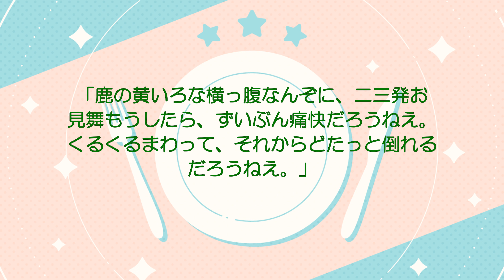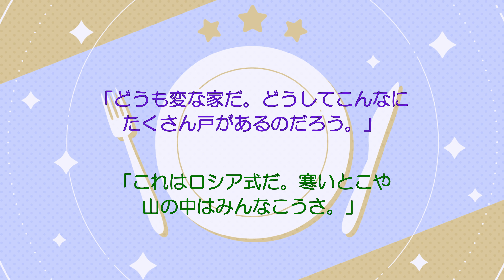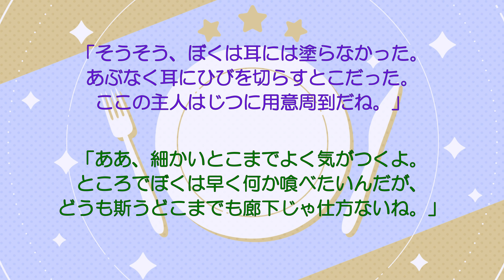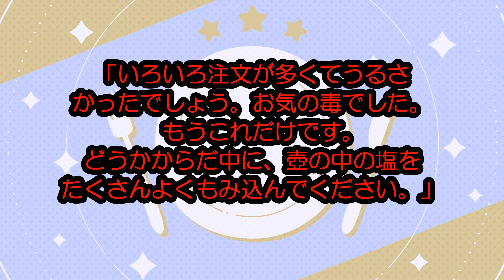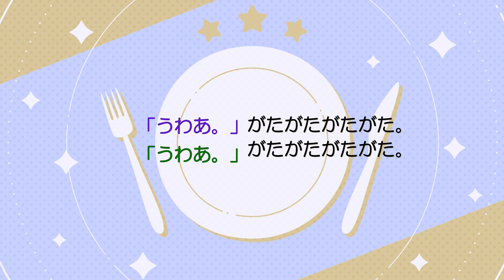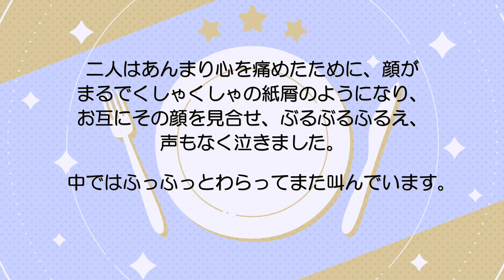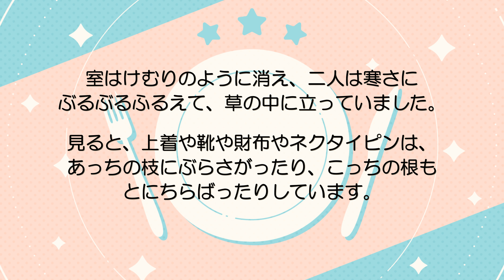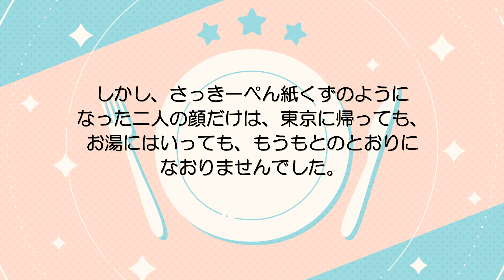【朗読】『注文の多い料理店』宮沢賢治（字幕付き）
青空文庫様より原文のすべてを朗読いたします。

宮沢賢治
岩手県花巻に生まれる。盛岡高等農林農学科に在学中に日蓮宗を信仰するようになる。稗貫農学校の教諭をしながら、詩や童話を書いた。「春と修羅」は生前刊行された唯一の詩集。農民の暮らしを知るようになって、農学校を退職し、自らも開墾生活をしつつ羅須地人協会を設立し、稲作指導をしたり、農民芸術の必要を説いた。

『やまなし』の朗読もやってます（クラムボンとは何ぞや）

チャンネルの登録やコメントなどなど、みなさまの反応が私の力となります
どうぞ仲良くしてくださいませ♪
Ｘ(Twitter)：左利きの蔵香@書写絵師　@kurakasaori
クラカ＠誕生日性格診断（長所のみ）　@kurakashindan